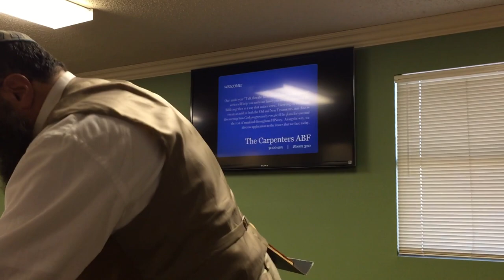Quick Demonstration Jewish Tallit Prayer Shawl & Shofar Rams Horn, Mottel Baleston Messianic Teacher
Quick Demo of Jewish Tallit Prayer Shawl & Shofar, Mottel Baleston Messianic

Just a quick demonstration of the Jewish / Biblical Tallit Prayer Shawl and Shofar, the Ram's Horn.

Oh, before you respond to find fault (a trend) re what I "left out", this was simply answering questions at the end of an hour long seminar and someone about this. A friend used his phone to video, here's the short 4 minute result. (thanks to Arlie for the video)

Mottel Baleston was born into a Jewish home in New York City and attended Jewish and public schools there. He came to faith in Messiah Jesus after reading the Messianic prophecies in the Jewish Bible. He is Director of the "MESSENGERS OF THE NEW COVENANT", communicating the Good News of Messiah to the Jewish community, discipling Jewish believers  and educating Christians concerning the Jewish roots of their faith. He has served as Messianic Rabbi of a Congregation in New Jersey, as well as a Hebrew class instructor. His articles appear in Ariel Magazine, and his teaching videos on several online venues.

- - - For those who would like to support the ministry,  your donation is needed, much appreciated, receipted and 501(c)(3) tax deductible for US residents.

Shalom !!